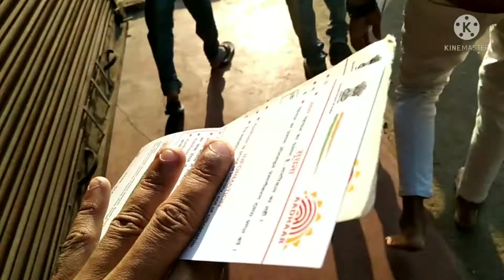SHALIMAR TO PURI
my YouTube channel Pulkit kolkata vlog

Instagram id pulkitkolkata

Instagram id Tinku_kolkata